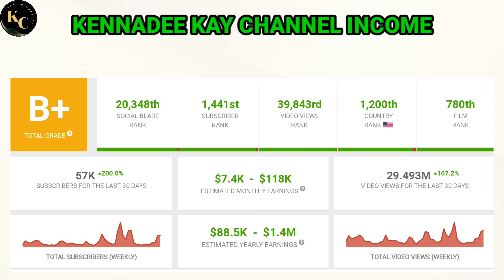KENNADEE KAY || HOW MUCH MONEY DOES KENNADEE KAY CHANNEL EARN FROM YOUTUBE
In this video. I will invite you to review KENNADEE KAY income from YouTube.

don't forget to subscribe to this channel,so I can continue to share information about YouTuber earnings,And if you have a request for your favorite YouTuber's income that you want to review, please comment in the comments column.

income from youtube
youtube salary
youtube income
youtube earnings